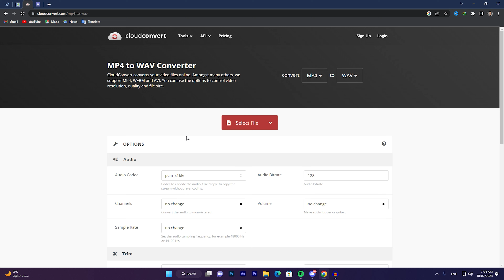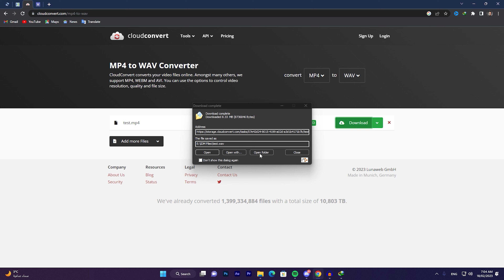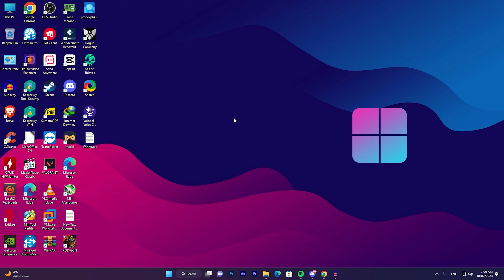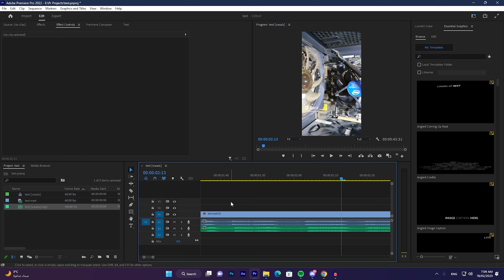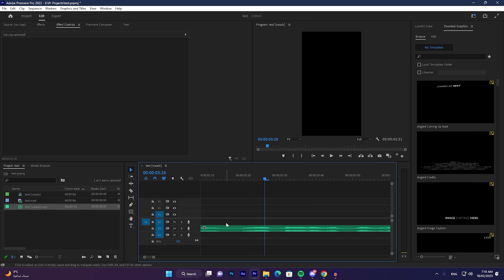فصل الصوت عن الموسيقى اون لاين بالذكاء الاصطناعي ai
هذا الفيديو على يوتيوب يستعرض كيف يمكن فصل الصوت عن الموسيقى باستخدام الذكاء الاصطناعي، وذلك بدون الحاجة لأي برامج خاصة. يتم شرح الطريقة بشكل واضح ومبسط، ويتم استخدام أمثلة عملية لتوضيح العملية. يتم التركيز في الفيديو على تفسير كيفية عمل الذكاء الاصطناعي في هذا السياق، بما في ذلك تفاصيل حول النماذج الرياضية والخوارزميات التي يعتمد عليها. يعد هذا الفيديو مفيدًا لأي شخص يرغب في تعلم المزيد عن الذكاء الاصطناعي وكيف يمكن استخدامه في مجال الموسيقى والصوتيات.
فصل صوت المغني عن صوت الموسيقى وفصل صوت الموسيقى من الفيديو هي تقنيات تستخدم في عالم الصوتيات والفيديو للحصول على أفضل جودة صوتية وبصرية. في هذا المقال ، سنتحدث عن كيفية فصل صوت المغني عن صوت الموسيقى وفصل صوت الموسيقى من الفيديو وما هي الفوائد التي يمكن الحصول عليها من استخدام هذه التقنيات.

فصل صوت المغني عن صوت الموسيقى:
يستخدم فصل صوت المغني عن صوت الموسيقى في مجال صناعة الأغاني للسماح للموسيقيين والمهندسين بالعمل على كل جزء من الأغنية بشكل مستقل. على سبيل المثال ، يمكن لمهندس الصوت أن يعمل على تحسين جودة صوت المغني دون التأثير على جودة الصوت العامة للأغنية. يتم ذلك باستخدام برامج الصوت المتخصصة التي تستطيع التعرف على الترددات المختلفة في الصوت وتفريغ الجزء المسجل من صوت المغني.

فصل صوت الموسيقى من الفيديو:
تقنية فصل صوت الموسيقى من الفيديو تسمح بفصل الصوت عن الصورة في ملفات الفيديو. يمكن استخدام هذه التقنية لإزالة الضوضاء أو الصوت الزائد من الفيديو ، مما يؤدي إلى تحسين جودة الصوت وجعلها أكثر وضوحًا ونقاءً.

سيساعد هذا التطبيق المجاني عبر الإنترنت على إزالة الأصوات من الأغنية عن طريق إنشاء الكاريوكي.

بمجرد اختيارك لأغنية ، سيفصل الذكاء الاصطناعي الأصوات عن تلك الآلاتية. ستحصل على مقطعين - نسخة كاريوكي من أغنيتك (بدون غناء) ونسخة أكابيلا (غناء معزول).

على الرغم من تعقيد الخدمة وارتفاع تكلفتها ، يمكنك استخدامها مجانًا تمامًا. تستغرق المعالجة عادةً حوالي 10 ثوانٍ.

محتويات الفيديو :
00:00 مقدمة عن فصل الموسيقى عن الصوت
00:32 تحويل الفيديو الى ملف صوت WAV
01:08 فصل الصوت على الموسيقى
02:31 مزامنة الصوت مع الفيديو
04:14 النهاية
04:22 الاوترو